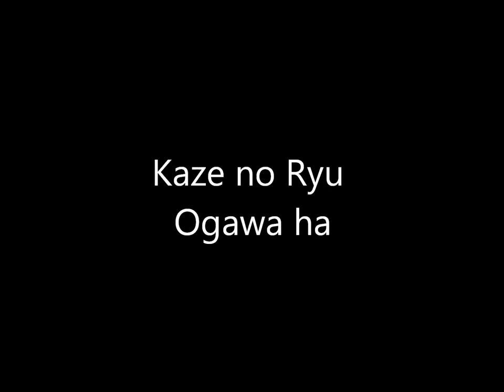Ogawa Ryu - 硬結 Kougetsu Shidoshi Luis Nogueira - 2014